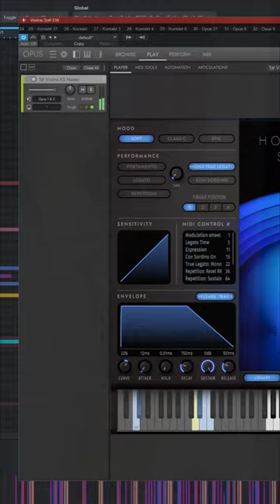🎷Zelda's Tears of the Kingdom on SAX🎷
Sax Solo🎷from the NEW Legend of Zelda🗡️ Tears of the Kingdom🔥Check out @LeonThomasian music take down arrangement for the full version that I had the pleasure of collaborating🤩